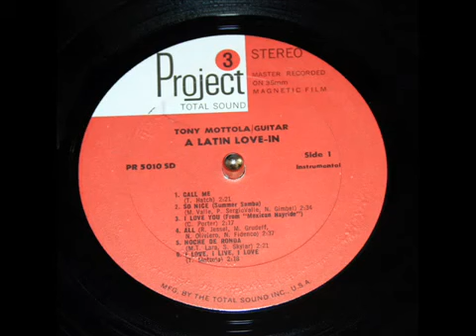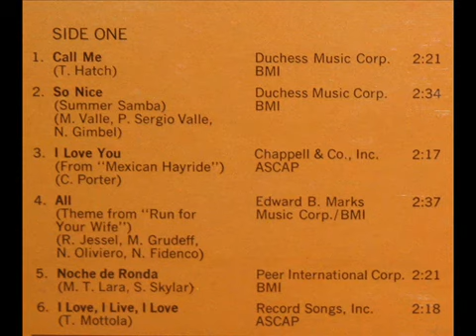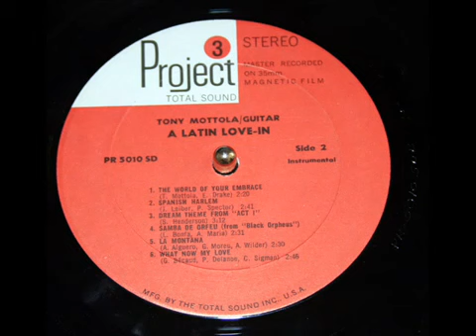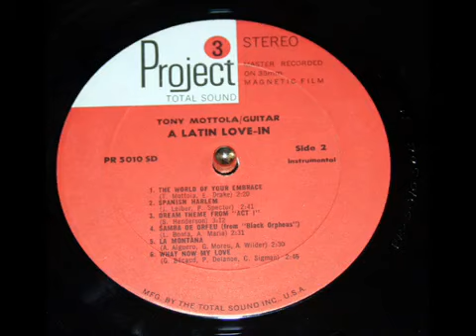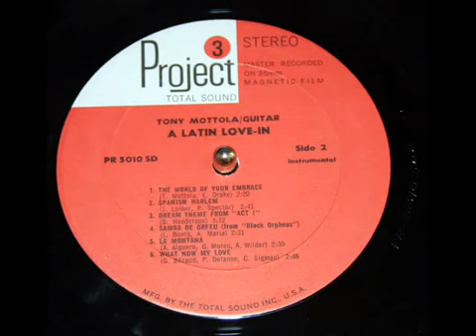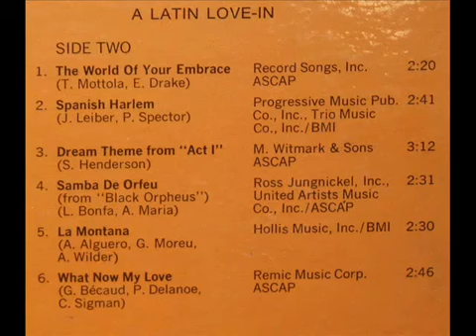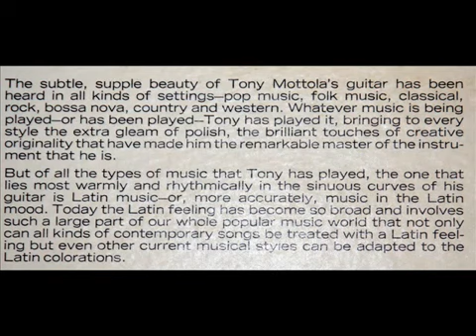Tony Mottola, Latin Guitar, 1967: What Now My Love, Samba De Orfeu, Spanish Harlem - Indexed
A compilation into 15 minutes of music of Tony Mottola videos I uploaded last year.  From the LP "Tony Mottola, Guitar: A Latin Love-In," recorded and produced in 1967 by Enoch Light and Project 3, serial number SR 5010 SD.

1. What Now My Love (0:01)
2. Noche de Ronda (2:46)
3. Samba De Orfeu  (5:01)
4. Spanish Harlem (9:57)
5. La Montana
"David Hertzberg"